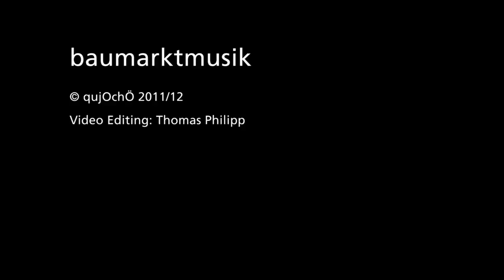baumarktmusik set #03: Billy Roisz (AUT) & Ilpo Väisänen (FIN)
In late 2011 we invited Ilpo Väisänen (FIN), Richard Eigner (AUT), Billy Roisz (AUT), MSHR (USA), Pomassl (AUT) and Sporay (USA), all of them dedicated to experimental music, to choose tools, machines and materials out of a hardware store catalogue.

They selected electrical leaf vacuums, toilet seats, a tile cutter, different tiles, hammers, nose pliers, steel brushes, sandpapers, paint brushes, pvc pipes, steel cables, an electrical fly swatter, a mole scarer, glulam, a spinning laser level, floodlights, ventilators, metal plates, door chimes and a lot of houseplants.

The musicians used those things for an unique live performance. We recorded the sounds, went to some local hardware stores and brought them back our imagination of muzak.

Performance: Billy Roisz (AUT), Ilpo Väisänen (FIN)
Video: Taife Akca
Video Editing: Thomas Philipp

qujOchÖ 2011/12